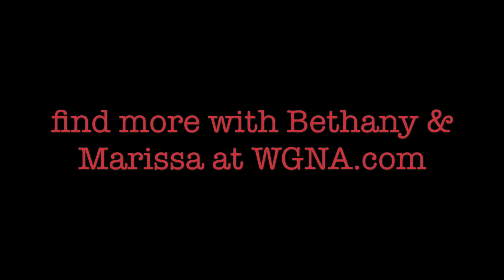Bethany & Marissa Try The Vodka Brita Filter test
Does the cheap stuff really end up tasting like the expensive stuff?